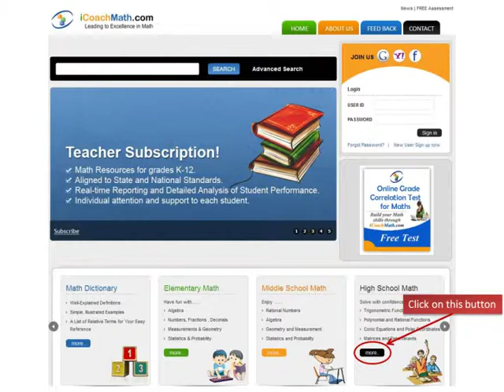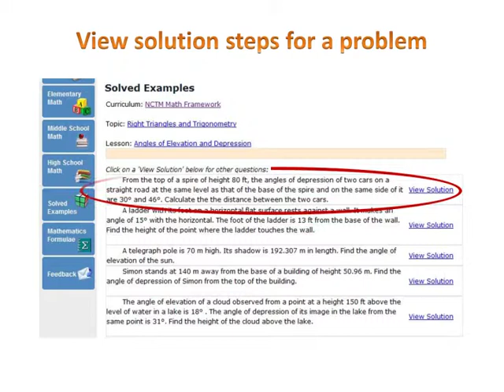Angle of Depression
Angle of Depression. Also to explore other math words go
Definition of Angle of Depression

The word "depression" means "fall" or "drop".
Angle of depression is the angle between the horizontal and the line of sight to an object beneath the horizontal.
Take a look at the example below.

Example - Angle of Depression

In the picture below, an observer is standing at the top of a building and looking straight ahead at the birds (horizontal line). The observer must lower his eyes to see the car parked (slanting line).

The angle formed between the two lines is called the angle of depression.

Solved Example on Angle of Depression

An airplane is flying at a height of 2 miles above the level ground. The angle of depression from the plane to the foot of a tree is 15°. Find the distance that the air plane must fly to be directly above the tree.

Solution:
Step 1: Let's first visualize the situation.

Step 2: Let 'x' be the distance the airplane must fly to be directly above the tree.

Step 3: The level ground and the horizontal are parallel, so the alternate interior angles are equal in measure.

Step 6: So, the airplane must fly about 7.46 miles to be directly above the tree.